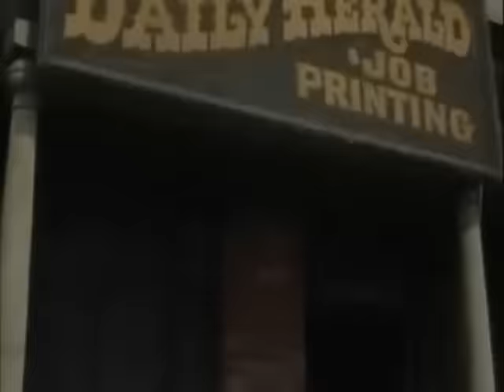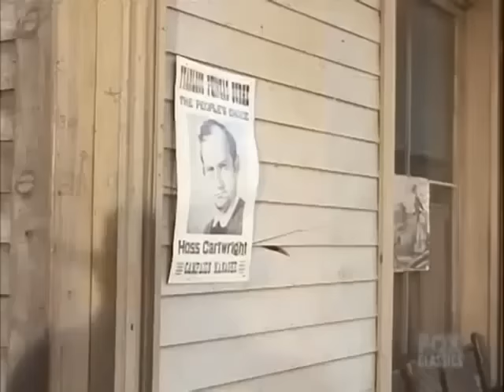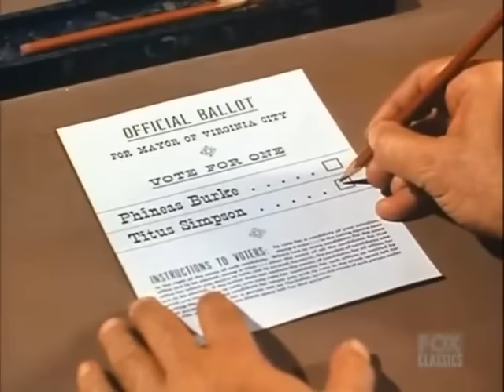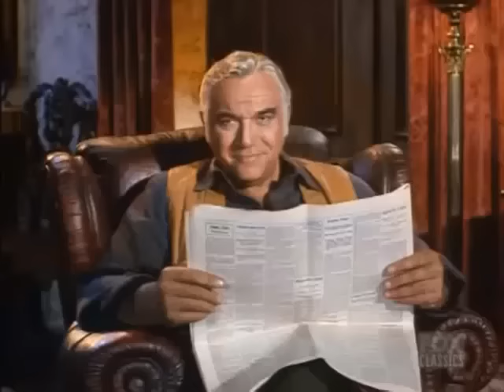🔴 Bonanza Full Movie 2024 (3 Hours Longs) 🔴 Season 53 Episode 5+6+7+8 🔴 Western TV Series